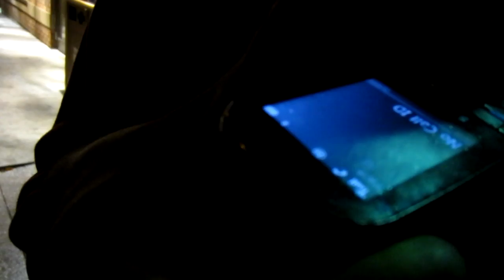(Day 241) - 09-19-2011 - New Project has potential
Slow start but got a new project to work on.  Should be interesting